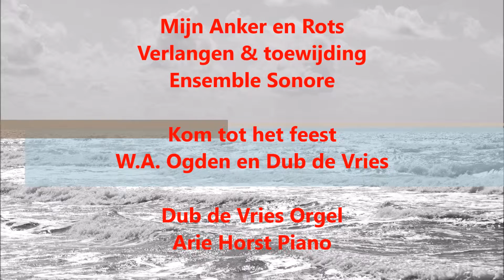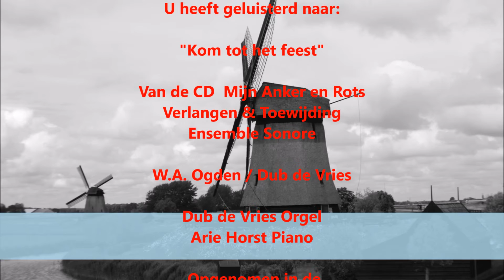Kom tot het Feest Mijn Anker en Rots Ensemble Sonore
Kom tot het Feest
Van de CD Mijn Anker en Rots  Verlangen en Toewijding
Ensemble Sonore

Van de CD  Mijn Anker en Rots
Verlangen & Toewijding
Ensemble Sonore

W.A. Ogden / Dub de Vries

Dub de Vries Orgel
Arie Horst Piano

Opgenomen in de Grote- of Sint Joriskerk van Westzaan
1 April 2015

STH records CD 1415142
Distribution The Netherlands:
STH Distributie
Wilt u reageren ?

Dat kan via:
Videobewerking en Fotografie
Leendert Moerland